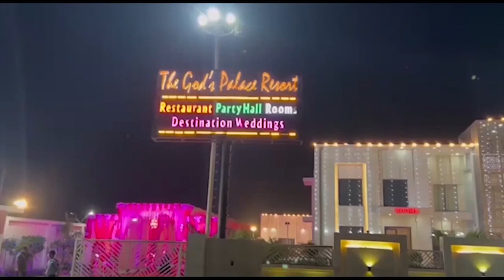ऐसे हुआ हाजी याकूब कुरैशी का गैंगस्टर बेटा फिरोज उर्फ भूरा गिरफ्तार First byte.tv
2019 से याकूब कुरैशी की अल फहीम मीट फैक्ट्री बंद है

बावजूद इसके अंदरखाने कटान व पैकेजिंग चल रही थी

पांच करोड़ रुपये का मीट बरामद हुआ था

जिस तेजी  से छापा पड़ा उतनी तेजी से याकूब परिवार को मिली ढील भी

आठ माह बाद भी पुलिस याकूब कुरैशी को नहीं कर पाई गिरफ्तार

विभागीय मिलीभगत से चल रही थी अल फहीम मीट फैक्ट्री